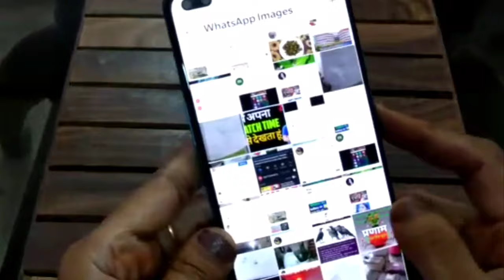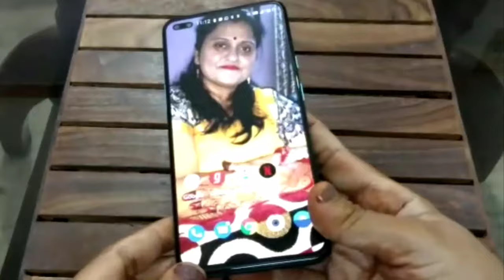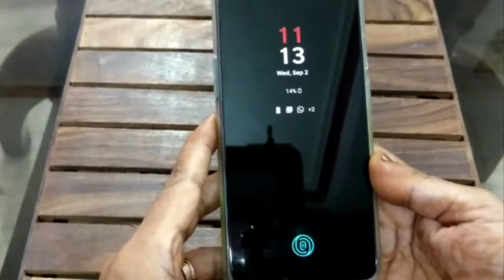ONEPLUS NORD UNBOXING & QUICK REVIEW।। RASHMI CREATIONS ।।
Aaj mai one plus nord phone ki Unboxing ki video share karne ja rahi hu. phone ke barre me kuch jankari dugi or phone me sim kese lagate hai wo bhi share karugi.video puri dekhiyega DHANYABAD 🙏🙏🙏🤳